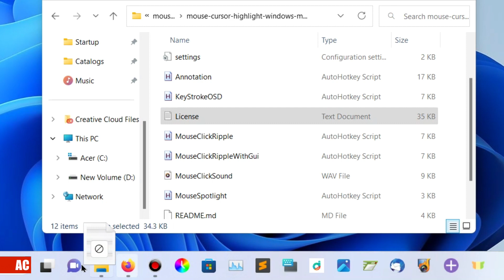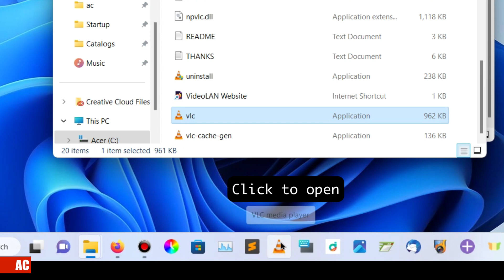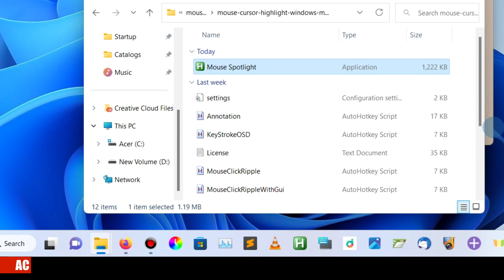Pin AutoHotkey Script to Taskbar on Windows 11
(((How-To Mode)))
Dock on macOS lets user add files. On Windows 11, a file can not be placed on the taskbar by dropping. Good AutoHotkey scipts should be easily opened via the taskbar. I haven't found the method that makes it behave like the normal things on the taskbar,... better than nothing anyway.